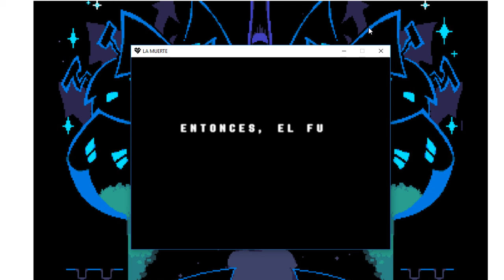Acertijos para niños || Jugando Delta Rune #6